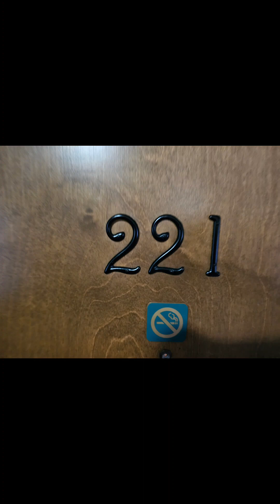I spent three days vacation in Lancaster Pennsylvania from may 10 to may 12